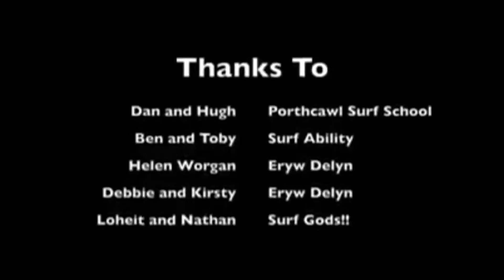Me And Loheit Doing The Surf Experience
This is The Surf Experience short film. they support children and young adults with autism and other special needs through surfing and stand up paddle boarding.

Keep reading for more details.

The Surf Experience -- Stands For Autism

The Surf Experience was started by Dan Willmore in 2011. It's based in Ysgol Y Deri School, Penarth, which is a school for children with disabilities. The aim of the project was to get young people with autism in the water to experience the power of the sea while learning to surf.
Over the last three years the project has developed and branched out and is now working with pupils from other special needs schools in the Vale.
In 2012 The Surf Experience organized an event called SUP Challenge Wales. The aim of the challenge was to paddle over forty miles from Swansea to Cardiff in one day to raise money to develop the Surf Experience program. The team raised over £3000 and gained another £3000 from the Lloyds community trust. The money is currently being used to buy equipment for The Surf Experience such as wetsuits, surfboards and a surf trailer, which will allow them to offer the experience to more young people.
In the last six months The Surf Experience has started offering stand up paddle boarding (SUP) to its young people. The sessions are being held at the Cardiff International white water Centre in Cardiff Bay.
Stand up paddling gives the pupils a much calmer environment to experience the water. It also develops coordination and balance as well as having huge health benefits. It gives the pupils greater confidence in the water and a sense of all round wellbeing.
So far the new SUP program has been hugely successful. Pupils with a wide range of developmental challenges have been able to access this activity and not only take part but also become very competent paddlers and surfers.
The Surf Experience works very closely with the occupational therapy team and behavior support team to allow them to shape, develop and cater the programs to the young peoples individual needs. Not all will learn to surf or SUP but the programs are open to all. It's the EXPERIENCE that is important so as long as they are smiling that's all that matters.
Remember It's Not What We Can't Do But What We Can Do.
AND WE CAN DO A LOT!!!

Thanks for reading. We will see you in the water.
The Surf Experience

The Surf Experience is supported by Puravida Boardriders, Porthcawl Surf School, Cardiff International White Water and the Lloyds Bank Community Fund